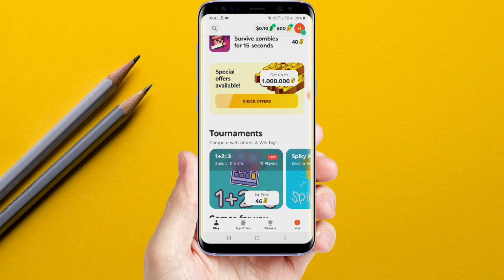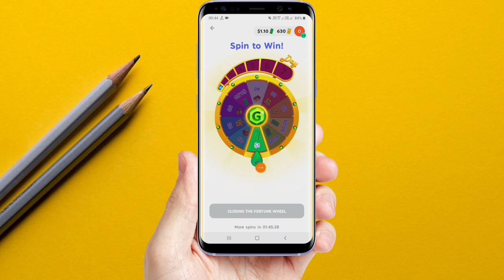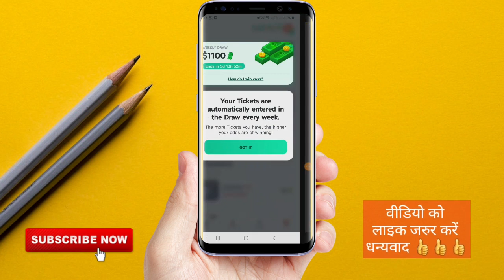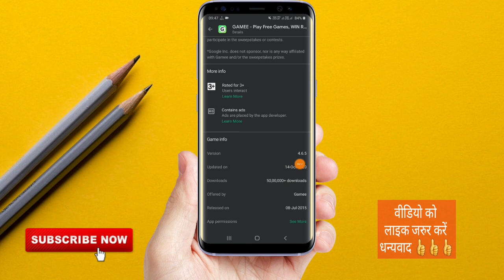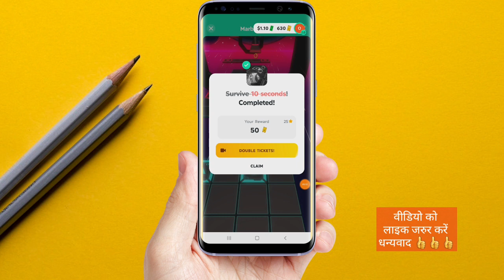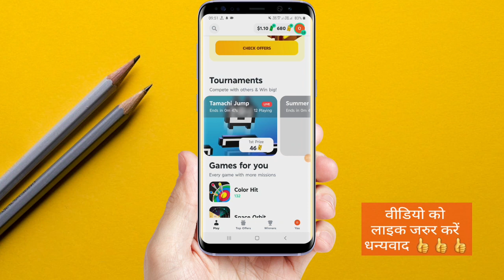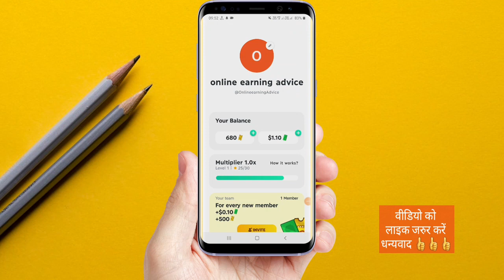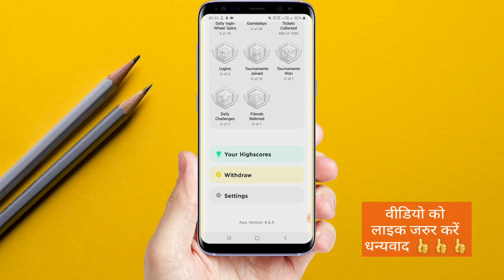New PayPal Earning App In India 2020 | Gamee App | PayPal Loot 🔥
✅NOTE:-